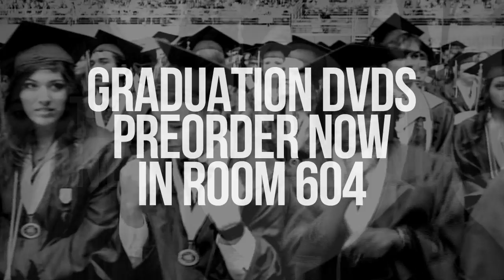Graduation DVD Commercial 2013